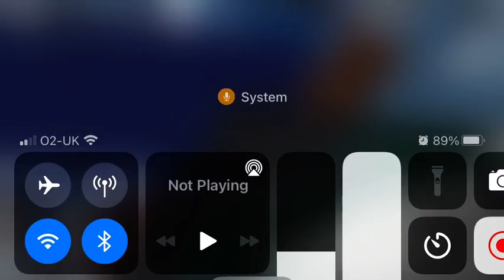6 November 2021